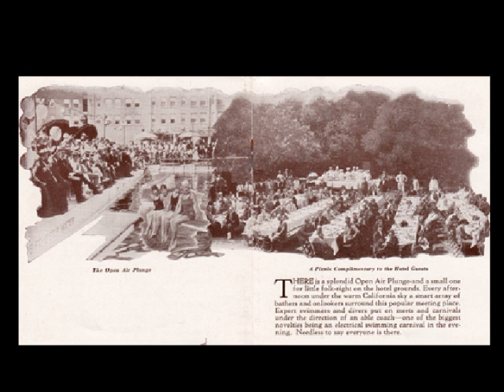Ambassador Hotel in Postcards